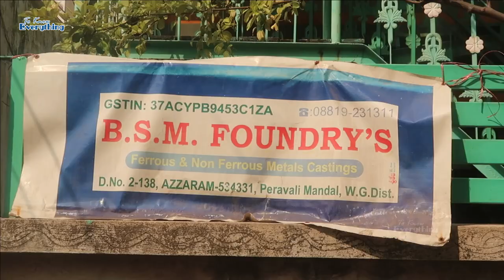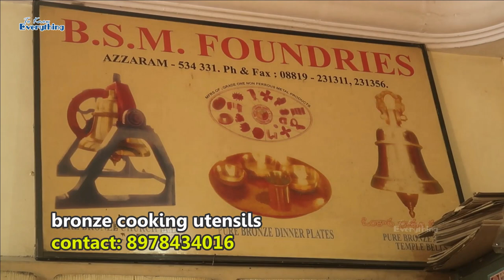Temple Bell Making | Pure Bronze|Bronze Cooking Utensils | Amazing Cast Bronze Process |BSM Foundrys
Temple Bell Making | Pure Bronze | Church Bells | Bronze Cooking Utensils | BSM Foundrys | Amazing
Amazing Cast Bronze Process Using Sand Mold,
Fast Melting Metal Casting Technology Working
How to Make Temple Bells
Church Bells Making In India
Pure Bronze Bells Making
The Oldest Metal Casting
Metal casting Process in India
How to Make Bronze Cooking Vessels
Bronze Cooking Utensils online
Temple Bell Making
500 kg temple bell for sale
Ayodya Rama Mandir Temple Making
Pure Bronze Dinner Plates
Kanchu Gantalu Making
Gudi Gantalu Making

Address:
BSM Foundrys
Kolluru Vari St, Ajjaram,
Peravali Mandal
West Godavari Disctrict
Andhra Pradesh 534331
INDIA